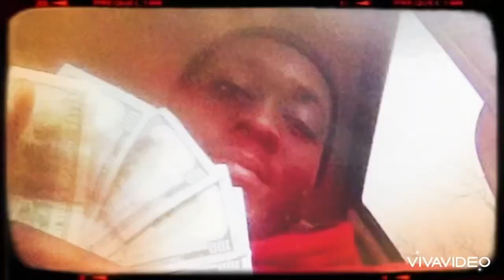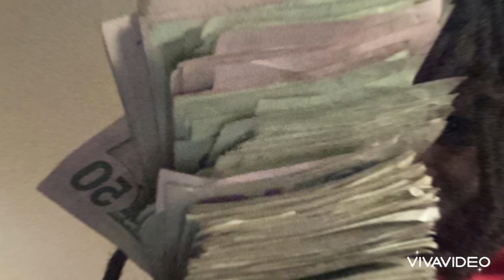You the Goat x Woodall TheSlime (Single)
“Slime Belief “ Official Date Koming Sooner